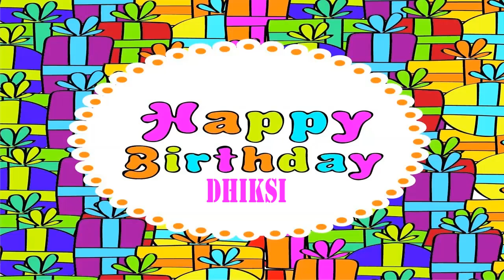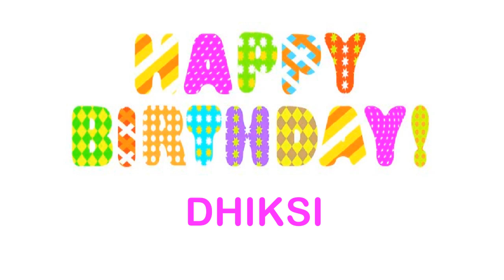Dhiksi wishes Mensajes